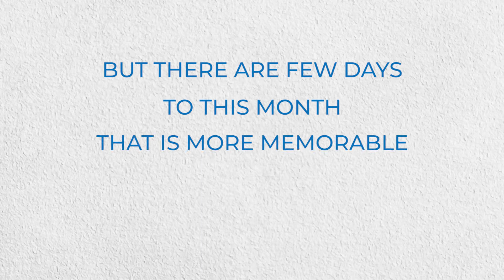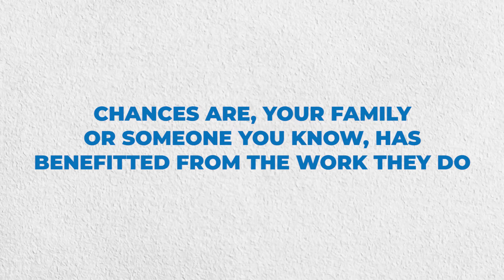Homeward Bound April 2021 | Your Home Sold Guaranteed Realty | Kings of Real Estate Team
GIVE ME 30 SECONDS AND WE’LL SAVE A KIDS LIFE TOGETHER…

Welcome to the month of April. By the time you are reading this, you will be deep into it. That means I can’t play any April Fool jokes on you. Never been a fan of those anyway.